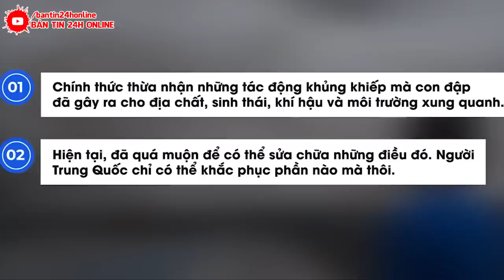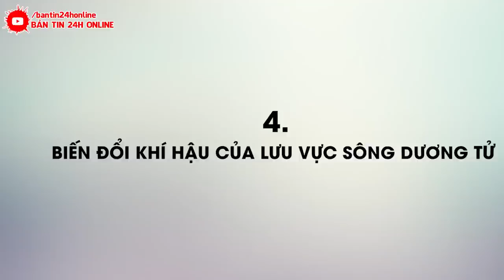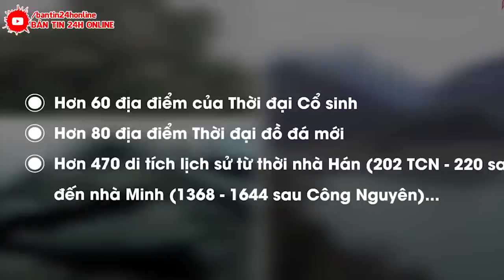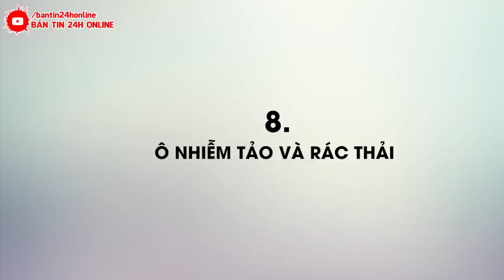KHẨN CẤP 25/6 : KHÔNG THỂ CỨU NỔI CỦA ĐẬP TAM HIỆP, NỖI ĐAU CỦA TQ.